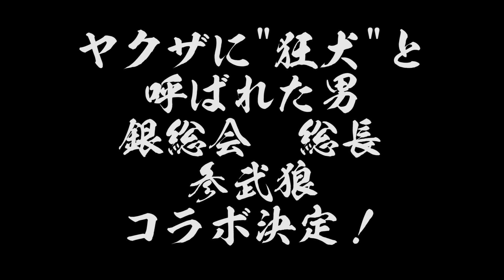HOMIE KEI 眠らない街 歌舞伎町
プレゼント企画3
キャップ3個　書2枚　5名様限定プレゼント！
コメントにワンネスケアタッカーから返信付きましたら当選です。
皆様宜しくお願い致します。

山口組ぶっちゃけ話 私が出会った侠客たち　（単行本）2020年8月27日　発売！
竹垣悟  （タケガキサトル）
1951年生まれ、兵庫県姫路市出身。義竜会会長、初代竹中組組長秘書、のちに竹中武組長の下で若頭補佐、中野会若頭補佐、古川組舎弟頭補佐を歴任。2005年に二代目古川組の盃を拒否して破門処分となり、カタギとなる。現在は暴力団員の更生を支援するNPO法人「五仁會」代表。2016年の山口組分裂騒動ではヤクザに精通した第一人者として,そのくわしい解説が反響を呼んだ。
著書に『極道ぶっちゃけ話　「三つの山口組」と私』（イースト・プレス）、『若頭の社会復帰と三つの山口組の行方　中野太郎の激震から七代目の野望まで』がある。

※予備2あります　皆様、何卒宜しくお願い致します！
ワンネスケアタッカーチャンネル管理・運営・スタッフ一同

[HOMIE KEI]

井上ケイ　オンラインサロン　井上ケイ未来大学

薬物依存・アルコール依存・ギャンブル依存・こども支援・シングルマザー支援等をワンネスグループ代表・KEI（井上ケイ）が茅ヶ崎を中心に全国的に活動しております。...

1961年、東京・中野生まれ。中学時代にグレはじめ、暴走族を経てヤクザの道へと進む。ヤクザ時代に大成功を収めるも、ハワイでFBIの囮捜査にはめられ、ロサンゼルスを始め、サンフランシスコ、オレゴンなどの刑務所を転々とし、10年以上服役。

ささめ
みーさん